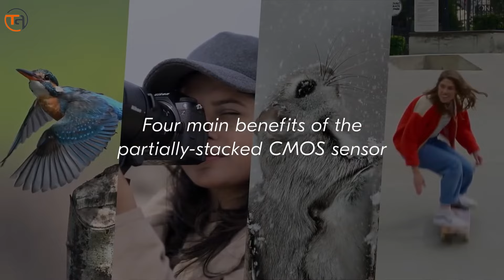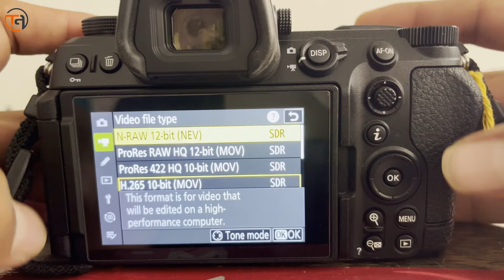Nikon Z6iii camera Review in Hindi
Hello dost Kya aap bhi ek midrange flex-ship camera buy karna chahte ho to aap Nikon z6iii ko buy Kar sakte ho

If you like this video please Like, and if you want to ask or ask something, please write in the comment box thanks!
अगर आप Mobile, iPhone, Computer, Internet, Camera, Gym Tips & Technology के बारे में सीखना और जानना चाहते है तोह हमारे